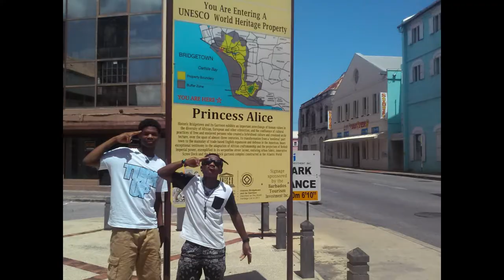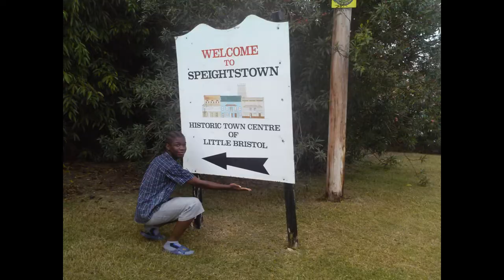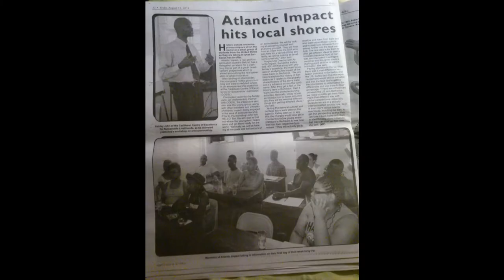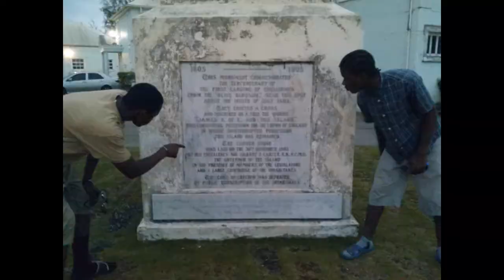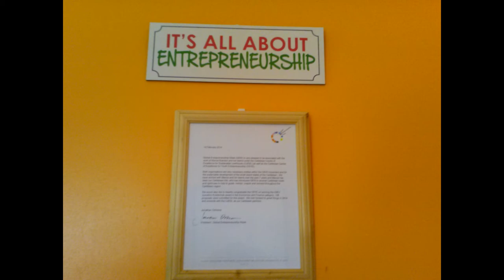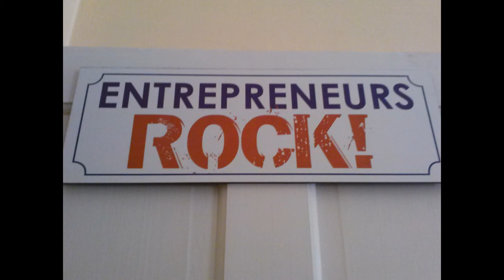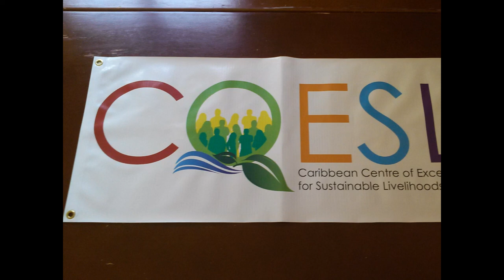Atlantic Impact youth featured on 92.9 FM Voice of Barbados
Students talk about program experiences within Atlantic Impact in Detroit and Barbados. Highlighted is the partnership between Atlantic Impact and the Caribbean Centre of Excellence for Youth Entrepreneurship, in which each Atlantic Impact student was paired one-on-one with a Barbadian entrepreneur and business. Entrepreneur Jared Williams of Mindpro Studio, who hosted a student, also talks about his motivations for being a part of the Atlantic Impact experience.

MANY THANKS to Starcom Network News and VOB 92.9 FM Voice of Barbados for the interview and providing the radio clip! MANY THANKS to the Caribbean Centre of Excellence for Youth Entrepreneurship, the Caribbean Centre of Excellence for Sustainable Livelihoods, and the Barbados and the Carolinas Legacy Foundation for being our wonderful partners to provide Atlantic Impact students with amazing experiences! MANY THANKS to youth mentors for photo contributions! Aditi Giasotta (The Yatra Project), Cassandra Vincent (The Cassie Brown Project), Chasity Cooper, Kaara Baptiste, Marissa Dookeran (MAD Travel Diaries), and Shaneli Seepersad.